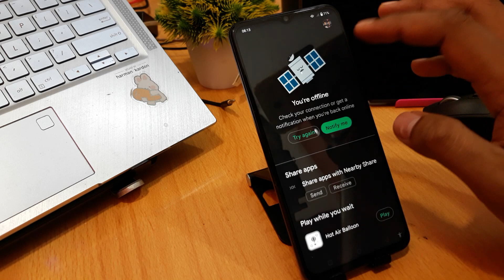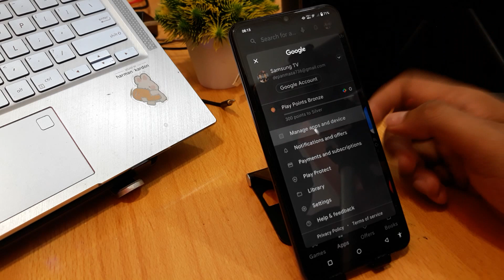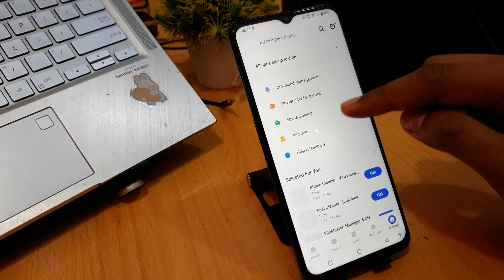Cara Update Google Chrome di Hp Samsung Dan Vivo